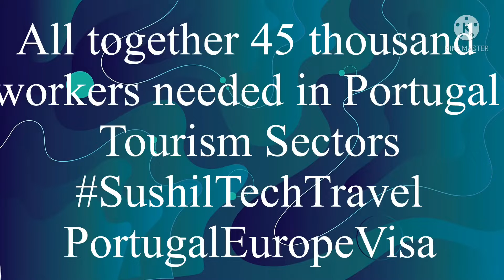Good News 45k workers Needed in Portugal / Portugal Direct Visa .